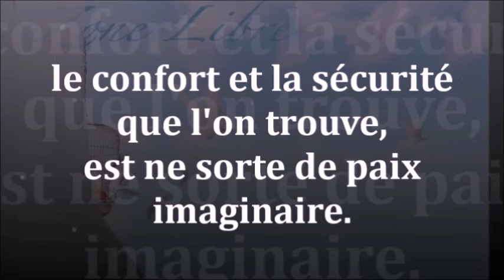1645" Le confort et la sécurité que l'on trouve sont des sortes de paix imaginaire. Guy ROGER ZL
C'est une sorte de paix imaginaire qui assure le confort et la sécurité. Malgré cela, l'activité de l'esprit perpétue l'illusion